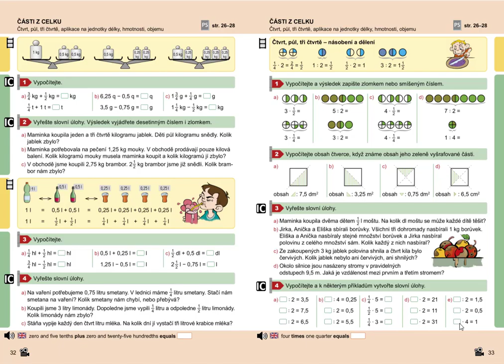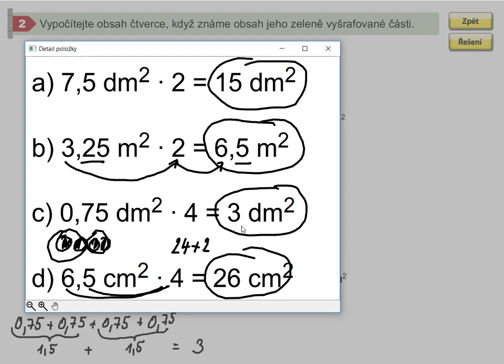Čtvrt, půl, tři čtvrtě (násobení, dělení), Mat. mat. pro 5.roč., 2. díl, str. 33, cv. 2